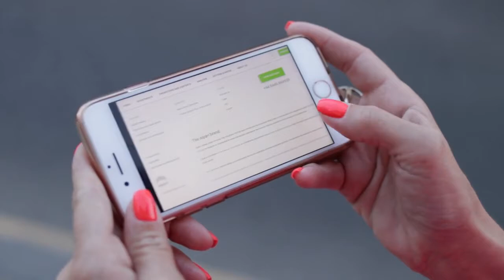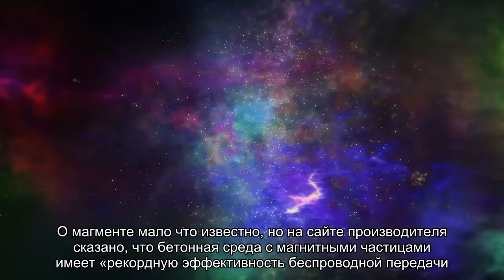В США протестируют дорогу из магнитного цемента, которая сможет заряжать электромобили на ходу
В скором времени в штате Индиана планируется протестировать дорогу, которая позволяет электромобилям подзаряжаться во время движения. Это станет результатом того, что департамент транспорта штата Индиана (INDOT) и Университет Пердью присоединились к инициативе «Повышение устойчивости с помощью энергетической инфраструктуры для электрификации дорог» (ASPIRE), в рамках которой разрабатываются технологии зарядки электромобилей.